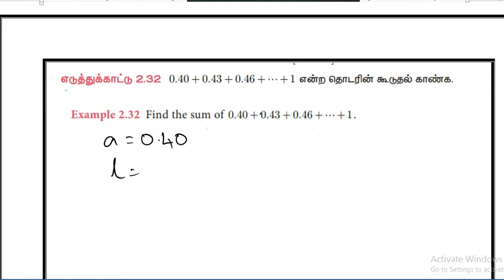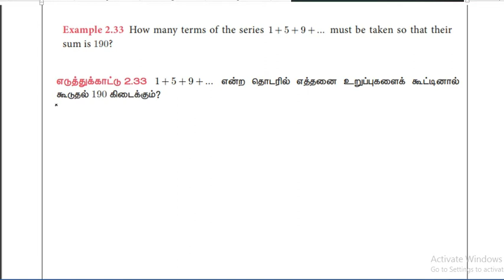10 th Maths-Numbers and sequences Eg 2.31 to 2.34 - part 6